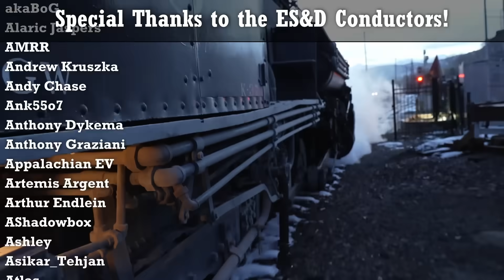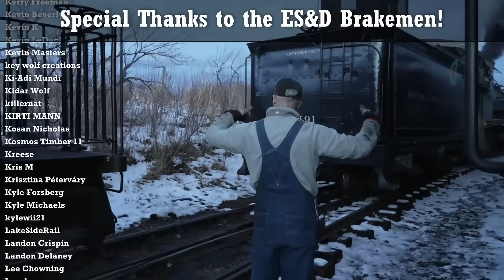COOLEST NEWS in Rail Preservation! - NYC 3001 RETURN TO STEAM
Bravo @fortwaynerailroad . Bravo.